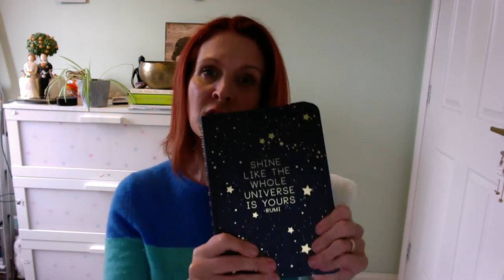5-Day Writing Challenge - Day #1: Release Your Writing Blocks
Day #1
The 5-Day Writing Challenge is led by award winning author and writing coach of 20+ years, Hannah Gold and is for heart-centred authors of fiction or non-fiction. If you've got a transformational story you want to share with the world but don't know how to get started - then why not take part in the 5-Day Challenge to give you the kick-start you need.

Hannah loves mixing the sacred with the practical and you can join her free Facebook group here to ask Hannah any questions about the challenge or your writing: